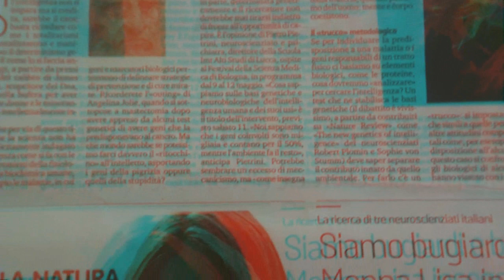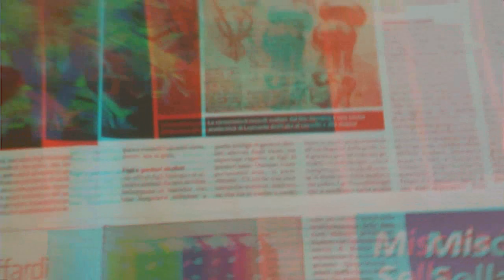2 3 Anaglyph 3D Petit Jardin [by Sergio Conegliano]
2.3 Anaglyph 3D  Petit Jardin [by Sergio Conegliano] thru Bloggie Sony and MAGIX video deluxe 17 Premium
ev.see too